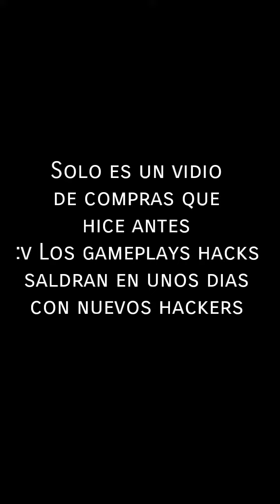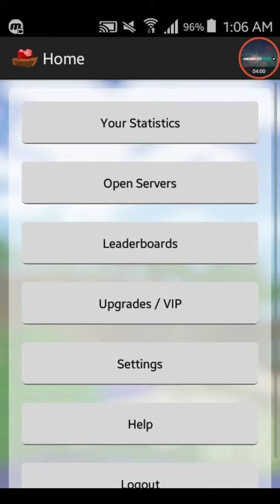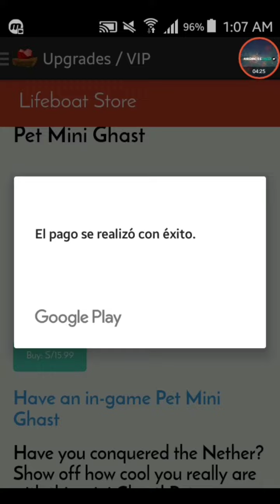Lifeboat purchase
Las Cuentas Vip antes era mejor no se porque ahora lo han unido con el propio juego

Como dije en mi vidio en unos dias saldran videos de hacker matanto NAVS